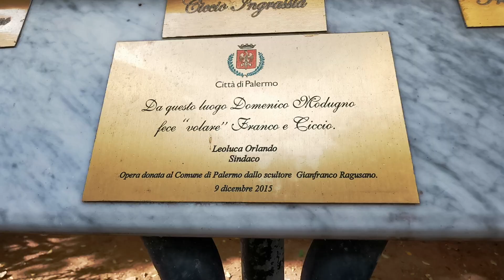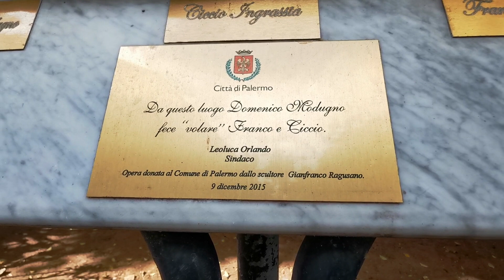Villetta Domenico Modugno in piazzetta Franco Franchi e Ciccio Ingrassia a Palermo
Villetta Domenico Modugno in piazzetta Franco Franchi e Ciccio Ingrassia Palermo